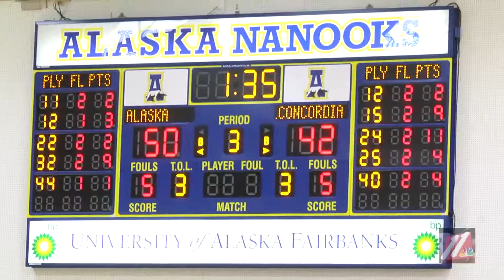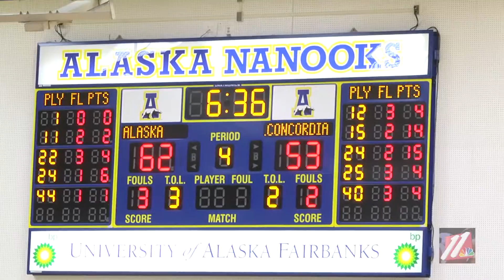GNAC WBB CONCORDIA CAVALIERS VS ALASKA NANOOKS 2ND HALF HIGHLIGHTS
The Alaska Nanooks stop their seven game losing streak and earn their first GNAC of the win behind Jordan Wilson's career high 35 points. Nanooks win 75-66 over the Concordia Cavaliers.